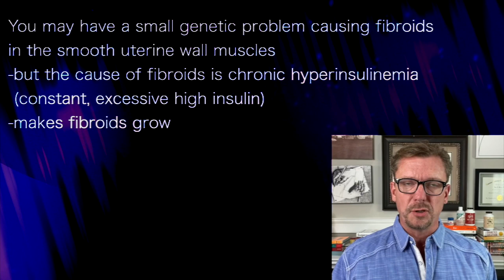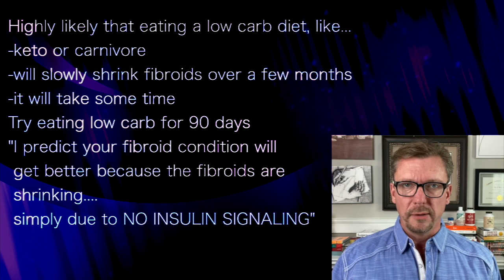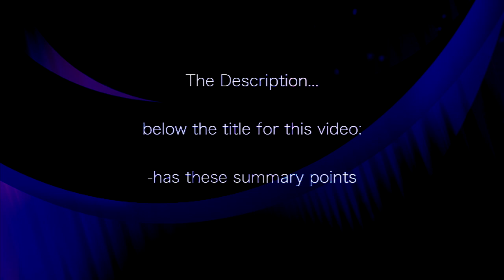KEN BERRY | SHRINK FIBROIDS without surgery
presents episode 452 | Dr en Berry
KenDBerryMD podcast

Dr Ken Berry: when pancreas detects high levels...
of blood glucose, it secretes lots of insulin
-to bring glucose down
-but if you are eating a standard western diet
 (essentially high carb meals & snacks)
-keeps insulin chronically high

You may have a small genetic problem causing fibroids
in the smooth uterine wall muscles
-but the cause of fibroids is chronic hyperinsulinemia
 (constant, excessive high insulin)
-makes fibroids grow

Fibroid tumor in uterine wall is a conglomeration of
poorly-formed muscle cells
-never dangerous itself, but
-can cause troublesome symptoms

Highly likely that eating a low carb diet, like...
-keto or carnivore
-will slowly shrink fibroids over a few months
-it will take some time
Try eating low carb for 90 days
"I predict your fibroid condition will
 get better because the fibroids are
shrinking.
 simply due to NO INSULIN SIGNALING"